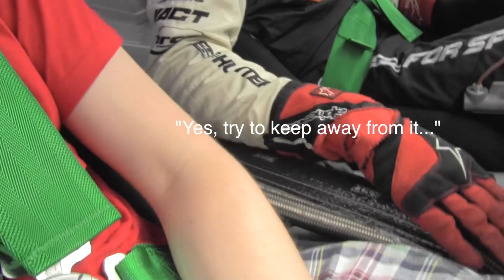Fredric Aasbø Toyota 86-X insane passenger ride Autofil Magazine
Vi sitter på med Fredric Aasbøs nye driftingbil basert på Toyota GT86.

We ride shotgun with Fredric aasbø in his awesome Toyota 86-X drifter...